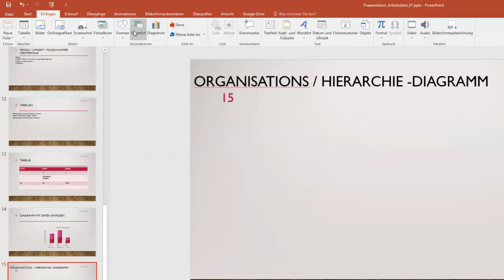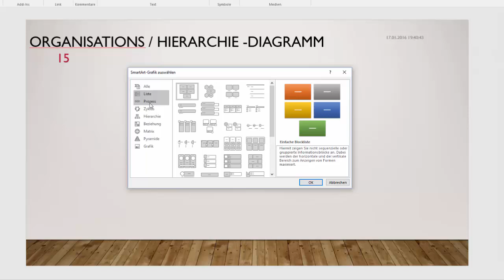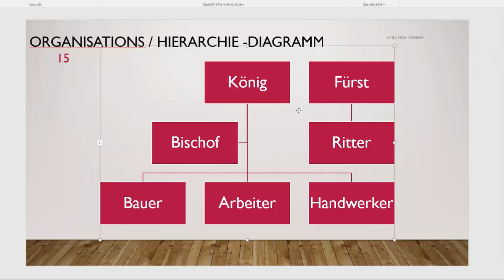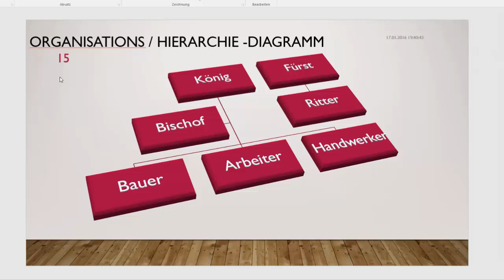13(16) Microsoft Powerpoint 2016 - Organigramm - DigiKomp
Es geht darum sich mit den folgenden Inhalten auseinanderzusetzen: Organisationsdiagramm, Hierarchiediagramm, Organigramm, Daten eintragen, Größe und Position des Organigramm ändern. Weitere Unterlagen wie Präsentationen, Quize und andere Videos finden sich und